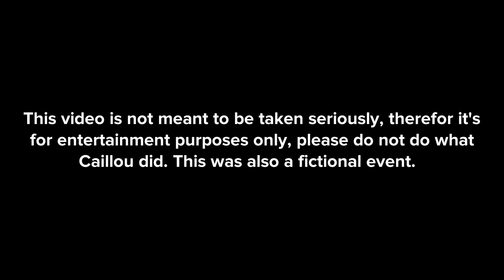Caillou Robs A Bank/Arrested/Grounded/Ends Up On The News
Caillou, being his troublemaking self, was bored and he wanted various things to entertain himself. He wanted to rob the bank to get everything he ever wants from Walmart. But he didn’t think anything through whatsoever, he ended up getting caught at Walmart by the manager whom recognized him on the news article she was reading at break. He was then taken to jail immediately.